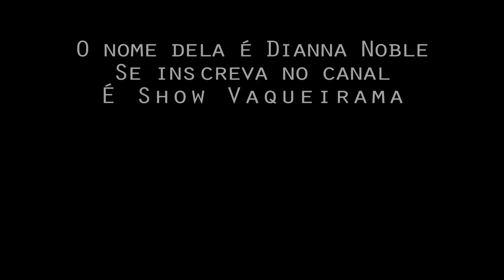2ª Doma Fazendo a Potra Rodar (9 meses)